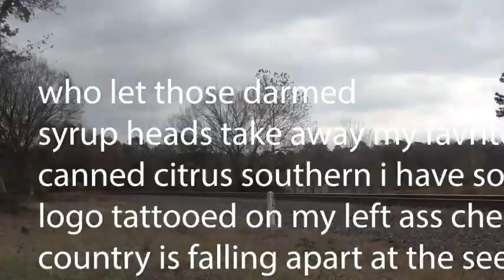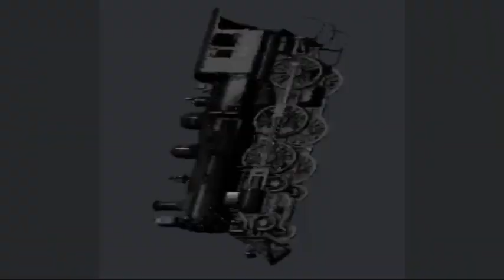GTW Found Footage - Senate Hearings of Proposed GTW/ATSF Merger (circa 1968)